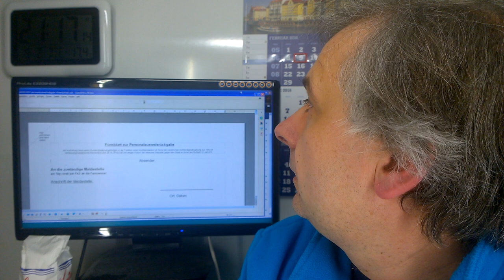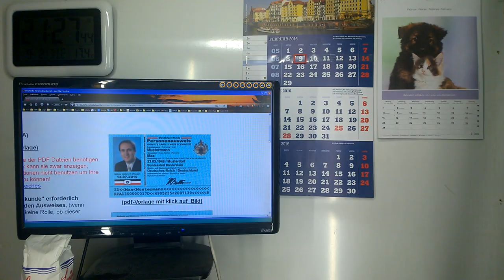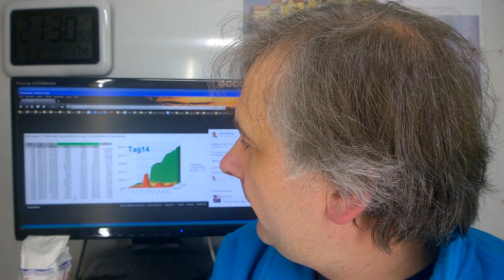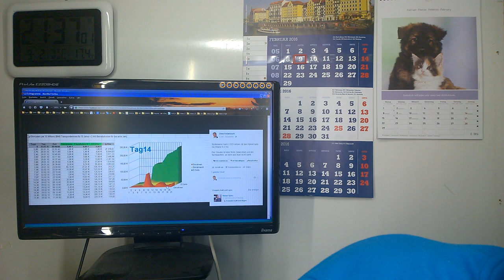Rundfunksender für den Kaiser - Tag 5-14 - Reichsfakes und echte Siegelrechte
Inhaltliche Verantwortung: Schwerter zu Pflugscharen
Produzent: Jona-Mission.de
Broadcaster: Jonacast.com